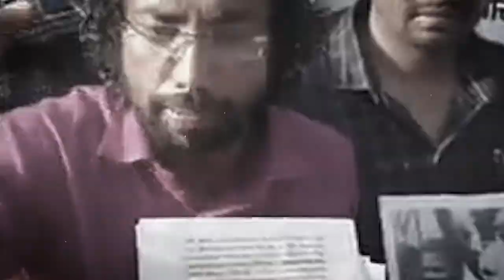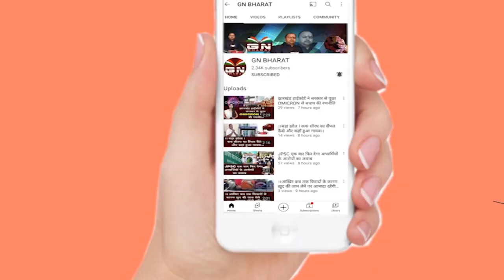नियोजन नीति, 1932 खतियान के जगह लाठी दी सरकार ने...इस बार कोई विधायक नहीं जीतने वाला